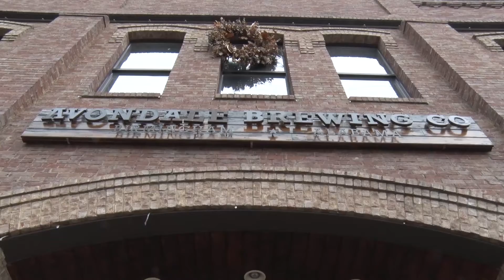Avondale Growth Inspires Hope for Business & People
Avondale, been here lately? Well you should. This hot spot’s huge growth could be described as unusual or unexpected, but with eclectic design, modern cuisine, and an attitude of success, Avondale’s community isn’t just growing, it’s expanding at a pace that rivals most big start-ups. For more information about everything the Birmingham City Council is doing